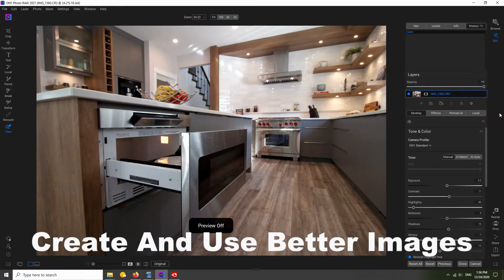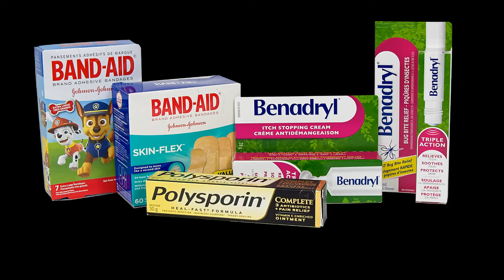Welcome Video for Unsubscribed Visitors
Are you wondering how Photography and Video can grow your business and help you connect with your ideal clients? Do you want to know how to have great photography and video without breaking the bank?
Norm here from Norm  Hamilton Photography. I help small business and entrepreneurs create quality photography and videos with the least cost and effort. I'll post weekly videos on how to use your camera to get perfectly exposed, attention-getting images and video for your business.
Whether it's do it yourself or collaborating with me, you'll find helpful information on my YouTube Channel.